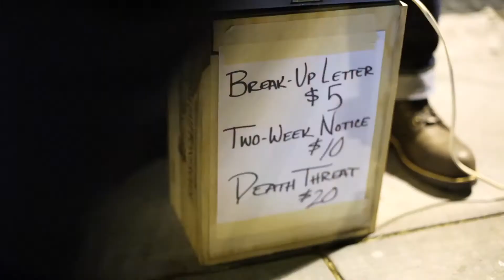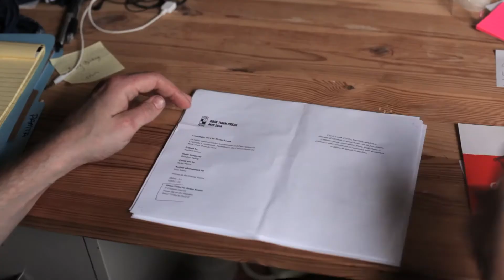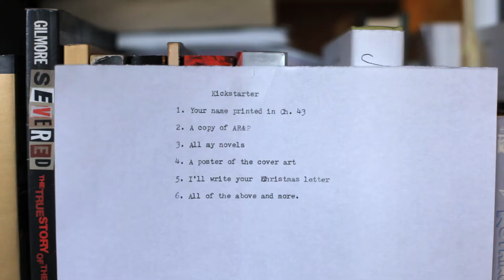Assault Rifles & Pedophiles: An American Love Story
AR&P is the third novel by Brian Krans, an award-winning columnist, journalist, and author who lives in Oakland, Calif.

Here's what John Vivian, author of The Media of Mass Communication and journalism professor at Winona State University, said about the book: "A cops and courts reporter unwittingly discovers a new beat: celebrity suicide. And amid his scoops lies a troubling dark side that novelist Brian Krans explores in Assault Rifles & Pedophiles. Inside a masterfully developed plot with more unexpected twists than a Quentin Tarantino movie, madness everywhere in a world verging on apocalypse, the question becomes what any individual can do anything about it. In the midst of the chaos of it all, Krans' central characters, the reporter and his celebrity lover, find a way."